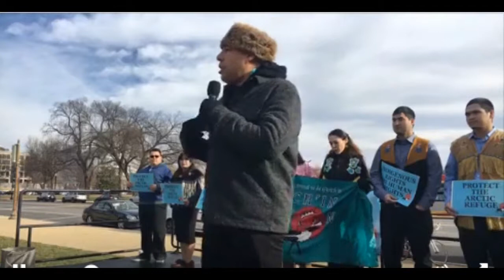Protect the Arctic Refuge rally in DC